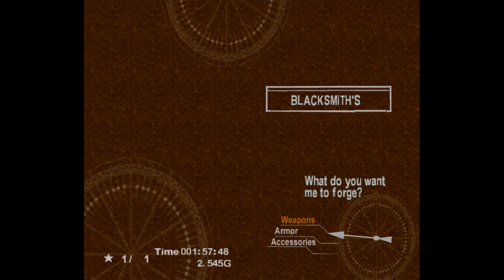Chrono Cross - 12 Arni (Other) - Village has changed